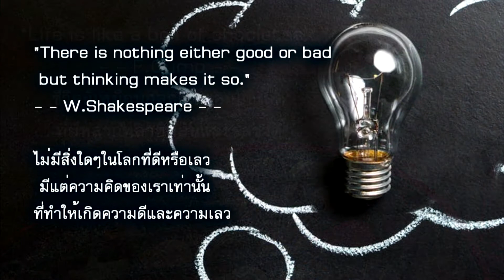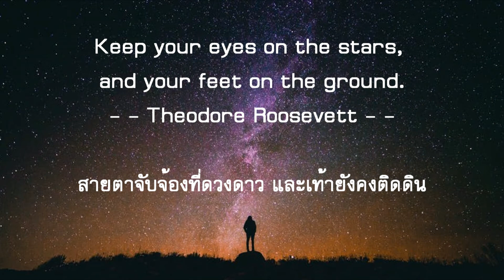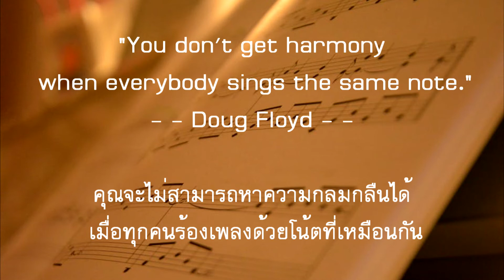ข้อคิด คำคม ของบุคลที่มีชื่อเสียง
ผมได้ทำข้อคิด คำคม จากบุคนที่มีชื่อเสียง และมีแนวคิดที่น่าสนใจมาให้อ่านกันครับ